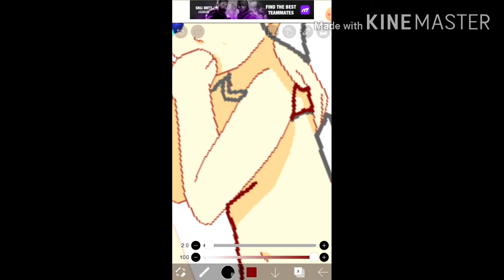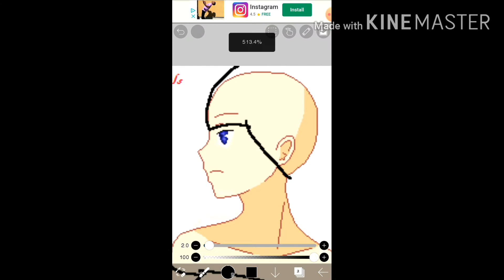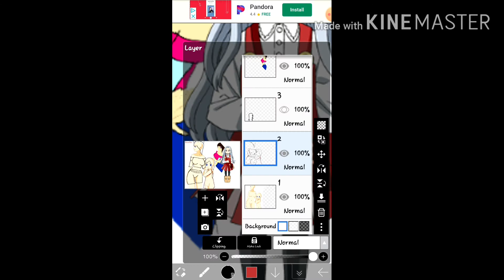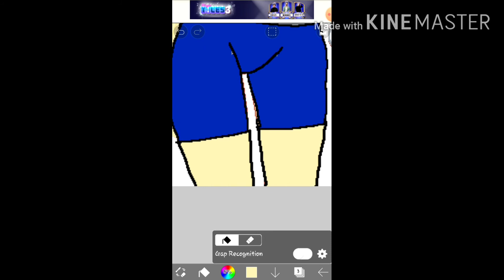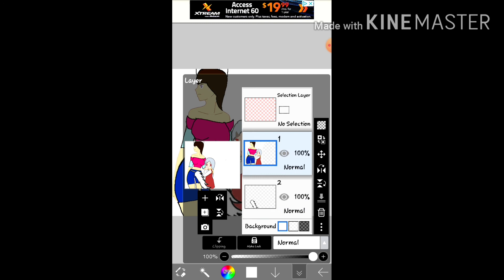Speedpaint- Kiraya and Eri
Here's another speedpaint and it is Kiraya Masuta and Eri. Hope you like it!

Song- Kara from Detroit: Become Human

Kiraya belongs to me

Eri belongs to Kohei Horikoshi